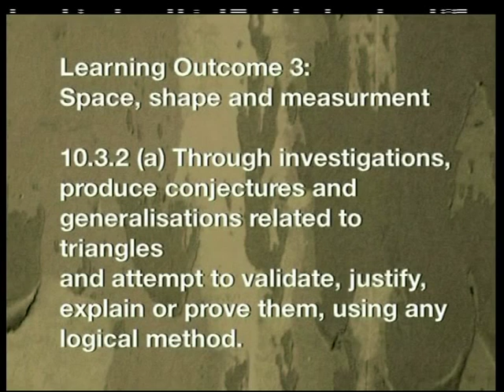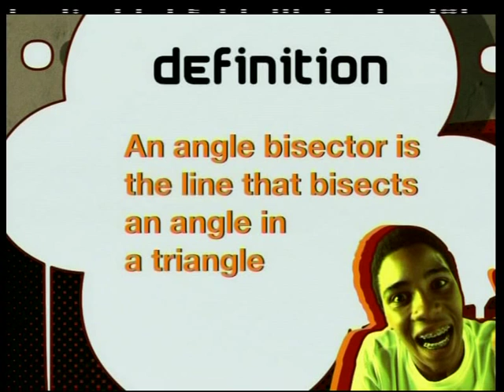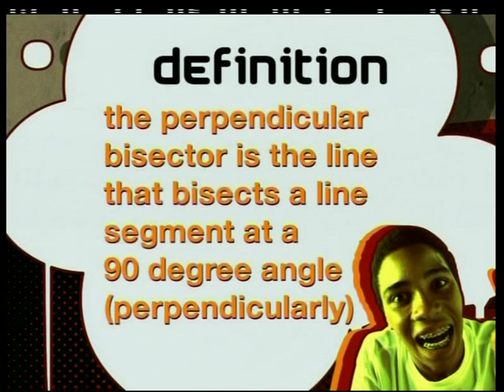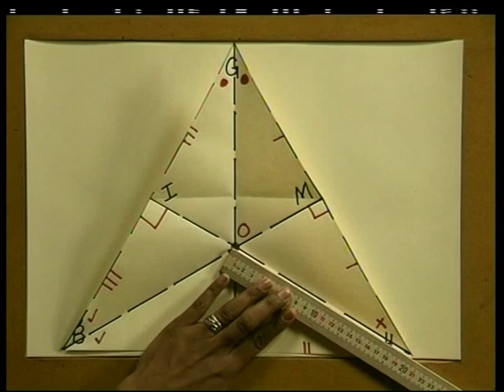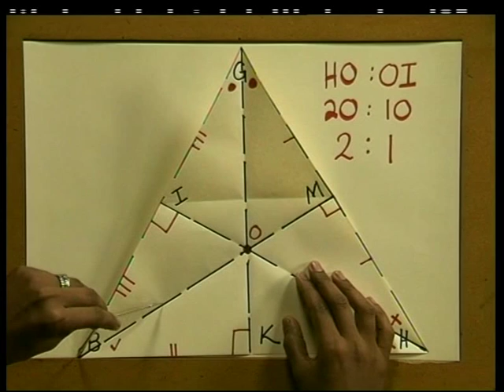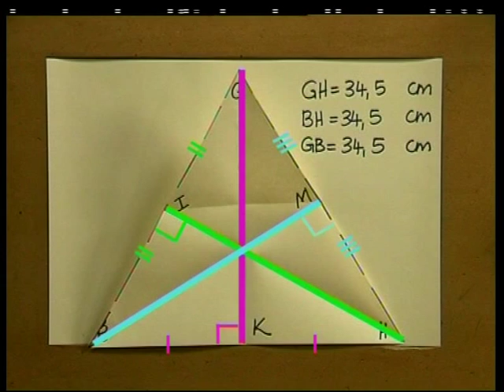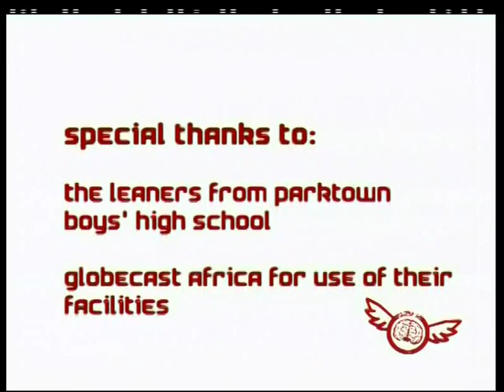Equilateral Triangles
Natural Sciences.